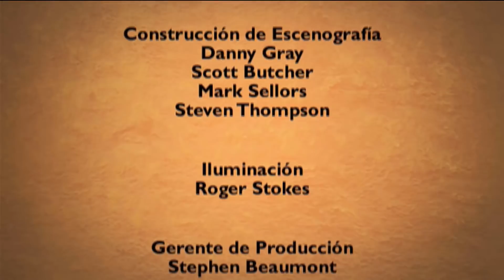Nuestra Fe en Vivo–P. Víctor Salomón • 18 | Marzo | 2019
El P. Víctor Salomón, sacerdote venezolano, defensor de la vida, amigo de la casa, nos visita nuevamente para hablarnos acerca de su nueva serie pro-vida en EWTN y muy especialmente del sufrimiento su pueblo, por el cual pide mucha oración.